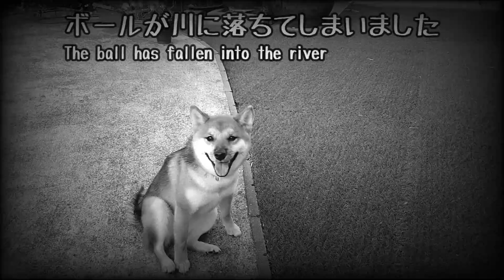ラグビー型のボール買ってきたらタッチダウンしてくれました❗【柴犬＆ポメラニアン】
おはこんばんちは。ユアです😀

以前アップした動画ですが消されたため再アップします☺️

バウンド力の高いボールが旅立ってしまったのでラグビー型のボール買ってきました☺️

問題なく気に入ったみたいです。嵐丸が😁

こはる【柴犬♀】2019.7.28　知らない人大好き。番犬にはなれない。嫉妬深く嵐丸にたびたび攻撃する。芸をいろいろ仕込まれている最中。

嵐丸【ポメラニアン♂】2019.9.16　愛嬌にすべてを注ぎ込んでいる。アンポンタン。怒られるとびびってちびる。

ユア♂　犬を飼い始めて犬中心の生活に変貌した独身貴族。アニメ大好き。おすすめアニメはシュタインズ・ゲート、Fate、この素晴らしい世界に祝福を！etc…